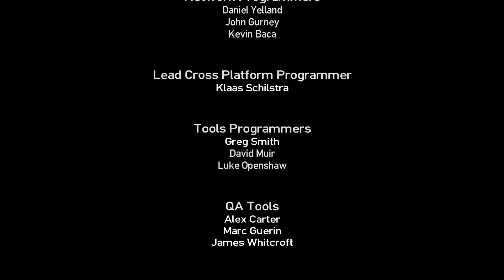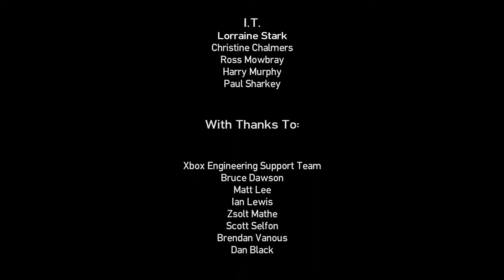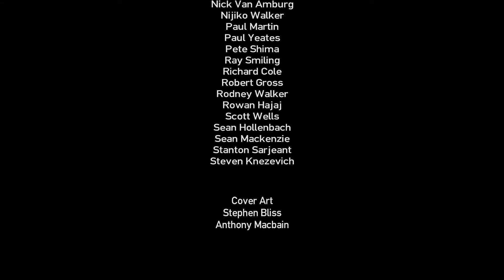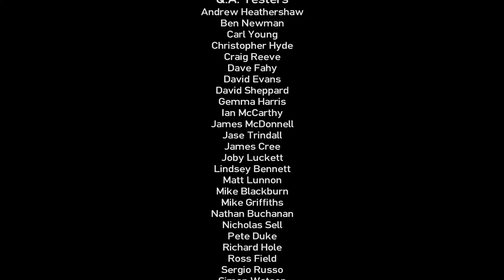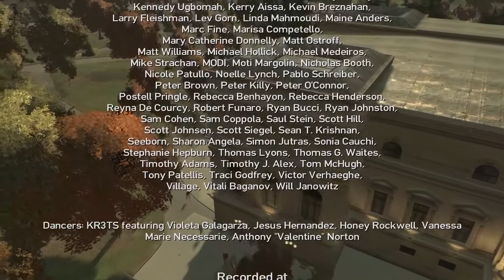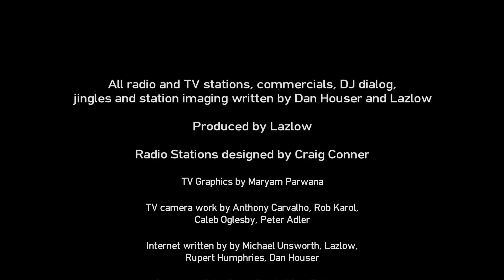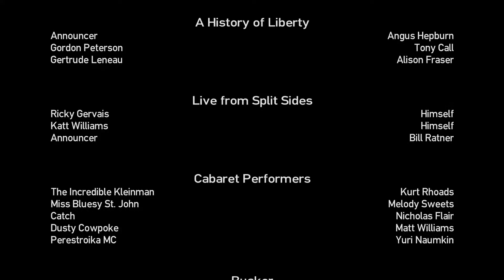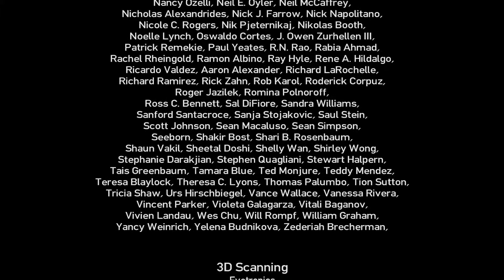Grand Theft Auto IV Walkthrough Final Mission: A Revenger's Tragedy / Deal Ending / Credits (HD)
"You're a strange man. You killed your best friend. You betrayed everyone who ever came in contact with you. You killed my cousin. I guess...the survival of the fittest thing really meant a lot to you."
―Niko Bellic's final words to a dying Dimitri Rascalov
A Revenger's Tragedy is the final storyline mission in Grand Theft Auto IV if the Deal storyline was chosen.

Game developer:Rockstar Games
No cheats were used!
Game recorded with a GTX750ti videocard.